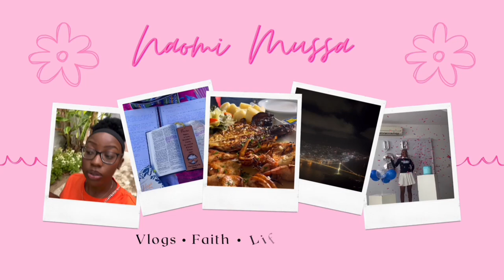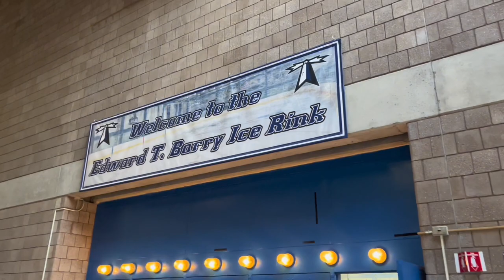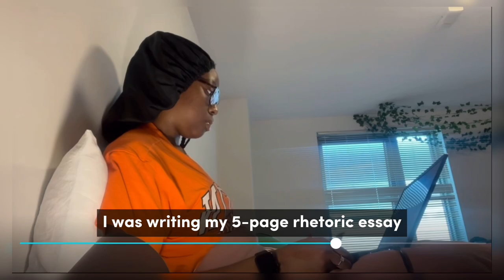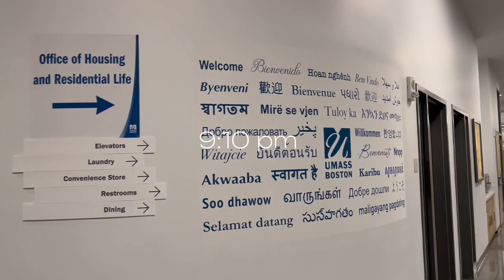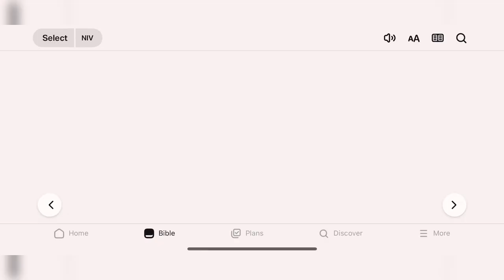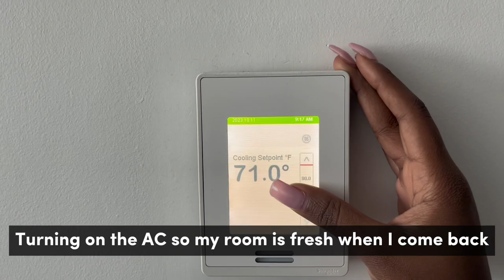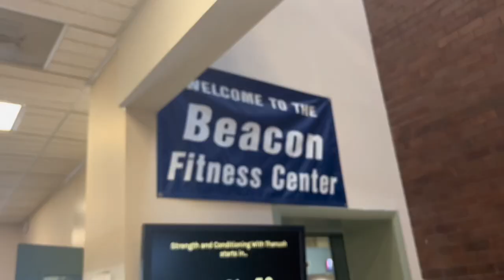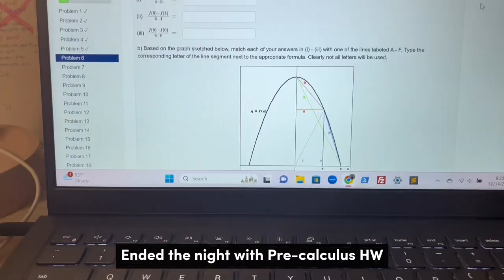A week in my life! 💃🏽 | UMass Boston 💙🤍 | International Student 🇲🇿 | Fall 2023 🍂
Hello beautiful people🥰 welcome to another video on my channel! This is a week in my life type of vlog and it’s quite hectic: I received my pre-calculus exams back😭, my dorm building almost burnt down loool and I had so many assignments due, all that while juggling being a STEM major, cheerleader, gym rat and most importantly a woman of God ✝️. Anywaysss, I think I’m in the process of building a fixed uni routine despite my tight schedule, so I decided to get back to vlogging🤭. Enjoy :)

FAQS 💗
Name: Naomi (meaning ‘pleasantness’)
Grade: Freshman at UMass Boston
Nationality: Maputo, MZ 🇲🇿
Current location: Boston, MA 🇺🇸
Favorite color: Pink! 💕
Hobbies: Playing the piano and going to the gym 🏋🏽
What I use to record: Iphone 13
What I use to edit: CapCut